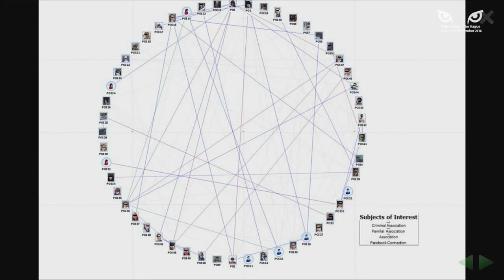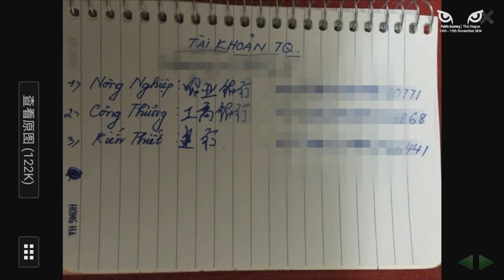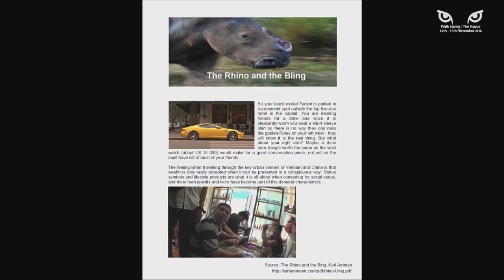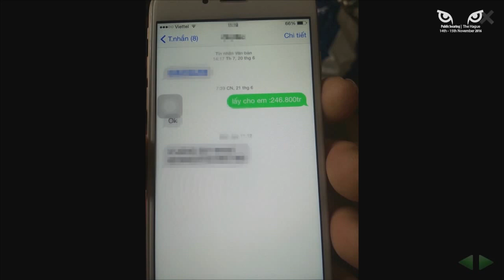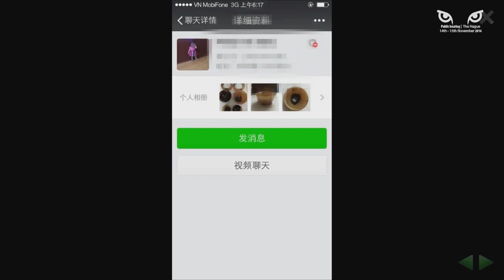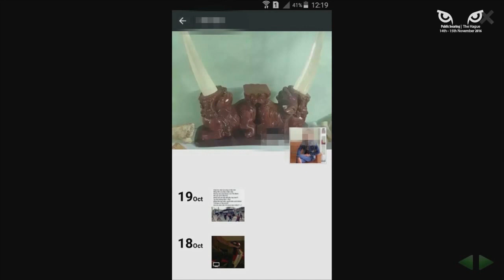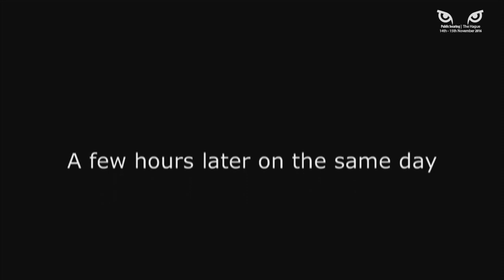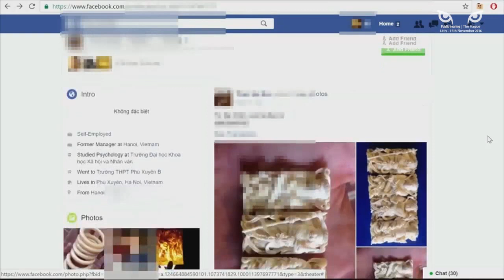Wildlife Justice Commission Public Hearing 14- 15 NOV Day 1